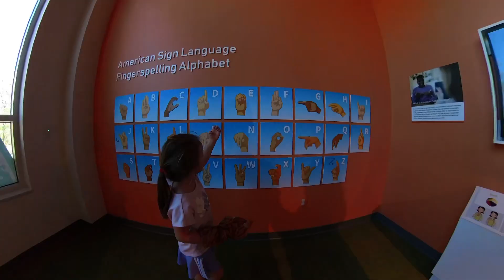April 14, 2023